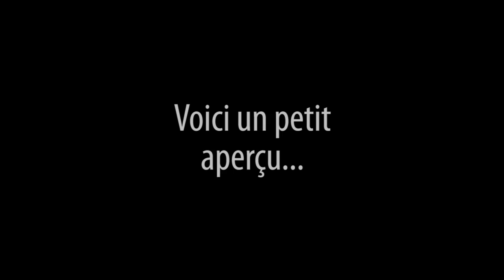[Teasing] Retro Minecraft S02E08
Un petit teasing de l'épisode 8 de Retro Minecraft qui arrivera demain.. :)